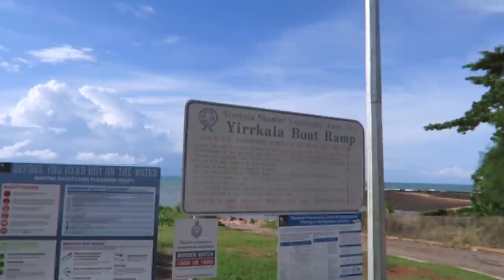Exploring East Arnhem Land, Top End Northern Territory | Yirrkala, Boating, Turtle Beach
Life in the Top End, Northern Territory.

If you've been here or live local, what's the next place I have to go?

Our Long Distance Relationship from the start.